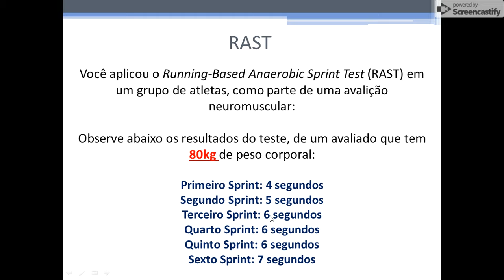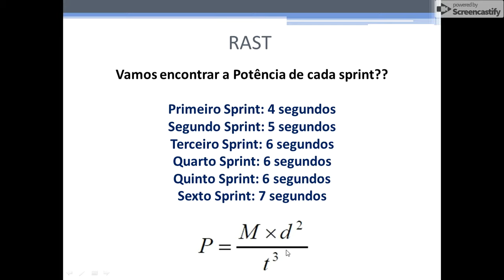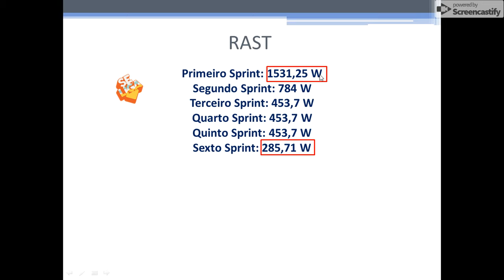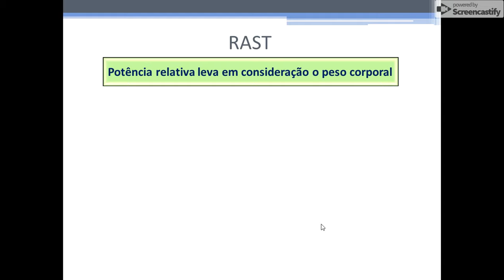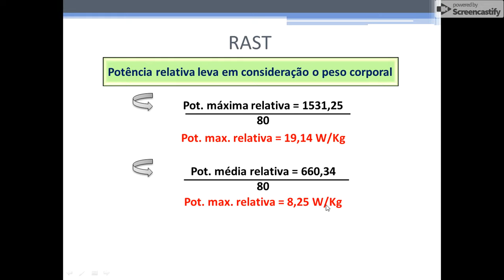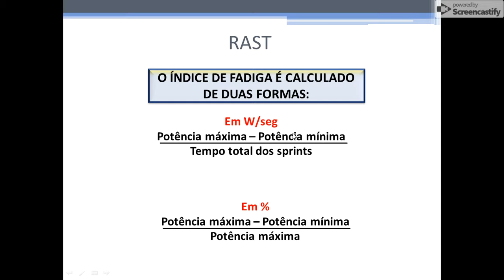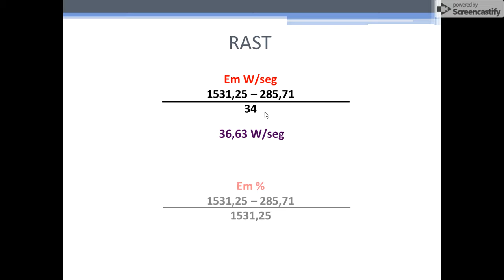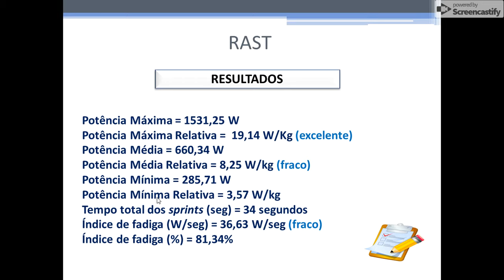Teste do RAST: cálculos e resultados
RAST – Running-Based Anaerobic Sprint Test

Público alvo: atletas de modalidades esportivas que tem como forma básica de movimento a corrida.
Metodologia: Constituído de 6 corridas de 35 metros com velocidade máxima e intervalo de 10 segundos entre as corridas, podendo ser feito em grama ou quadra. O atleta realiza aproximadamente 10 minutos de aquecimento e inicia o teste tendo o registro de cada Sprint em segundos e centésimos.  Após o teste, realizar os cálculos da potência em valores relativos:

Calcula-se a potência para cada corrida e então determina-se:
Potência de cada Sprint (em watts) = 352 / tempo total do sprint3
Potência máxima = maior valor do teste
Potência mínima = menor valor do teste
Potência média = soma dos seis valores / 6
Índice de fadiga em % = (potência máxima – potência mínima) / potência máxima * 100